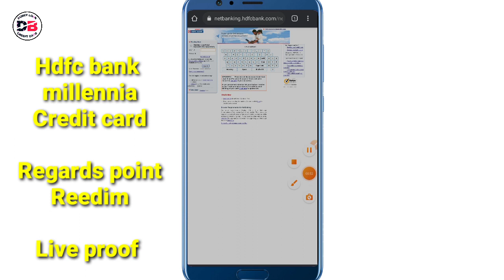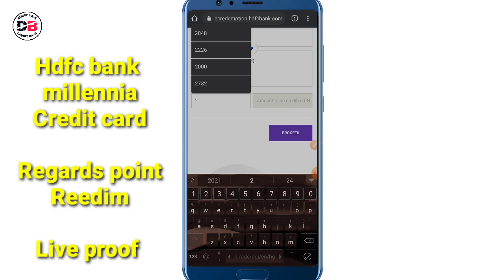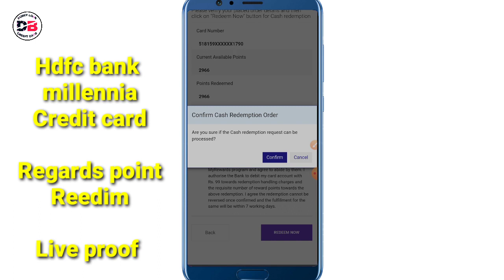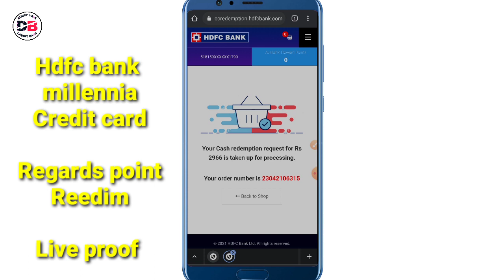Hdfc Bank Millennia Credit Card Live Rewards Point Reedim बैंक अकाउंट में भेजो 100% Live 😊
About ___

Dosto hum apko is video mein batayenge hdfc Bank millennia credit card rewards point reedim ke baare mein
Is video mein apko Live Rewards point reedim karke dikhayenge

• Track Info:
VIDEO INTRO CREDITS BY: Google flixpress.com
MOBILE FRAME PNG CREDITS BY:GOOGLE